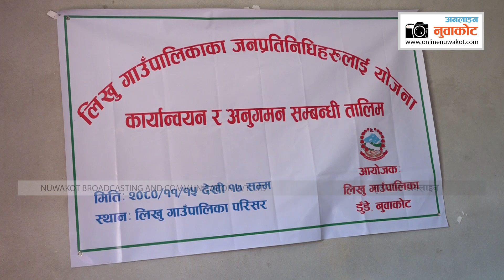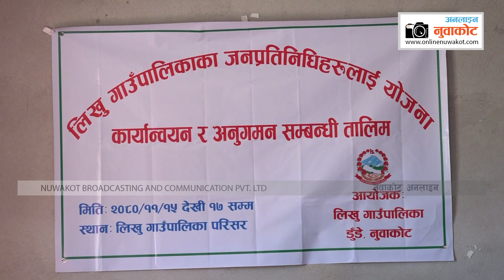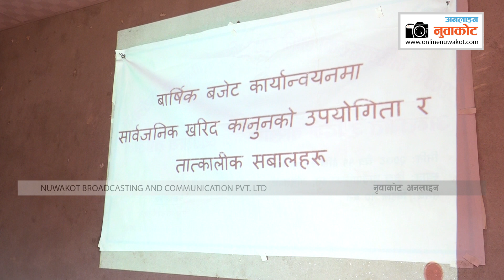लिखु गाउपालिकाका जनप्रतिनिधीहरु लाई योजना कार्यान्वयन र अनुगमन सम्बन्धी तालिम